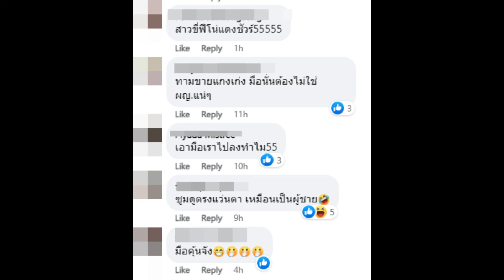ล่าสุด ธามไท หลังจากที่เขาลงรูปนี้ทำเอาหลายคนฮือฮาหนักมากหรือจะเปิดตัวแล้ว!